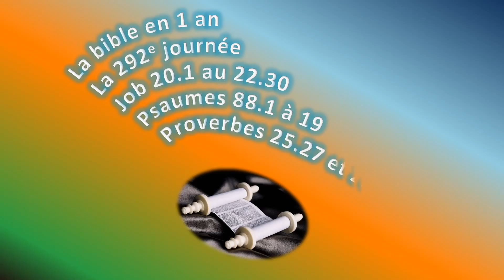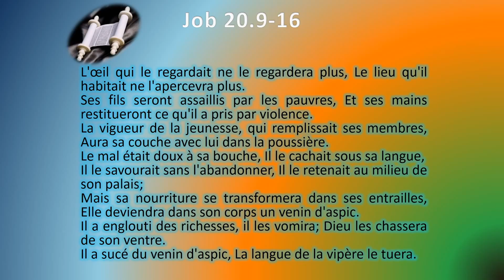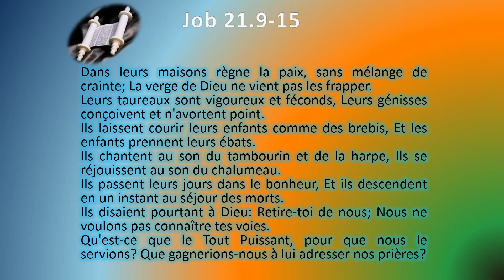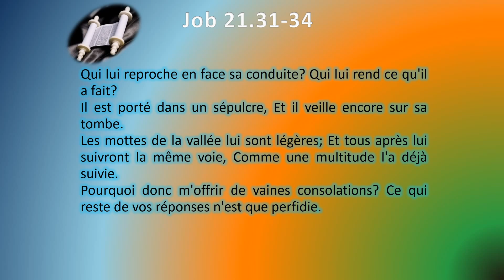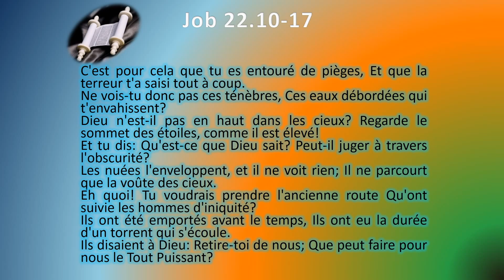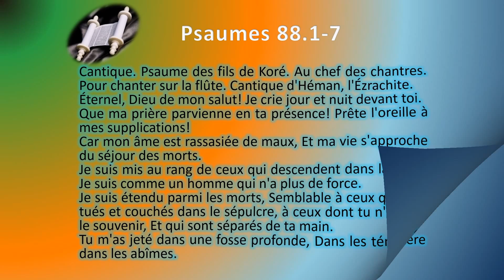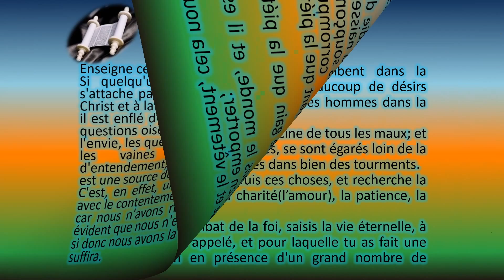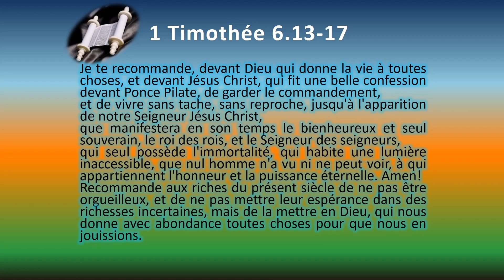La Bible en 1 an le jour 292